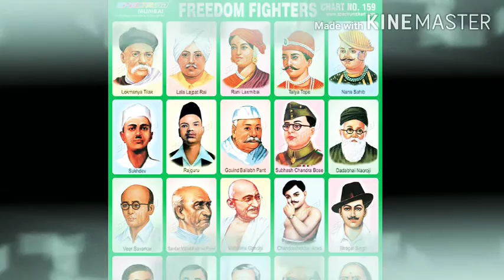कक्षा-षष्ठी, हिंदी, निबन्ध - स्वतंत्रता दिवस, मधु शर्मा, सरस्वती शिशु विद्या मंदिर, बीरमित्रपुर